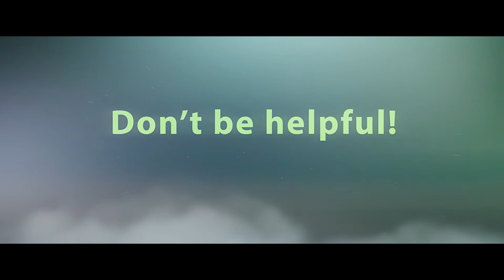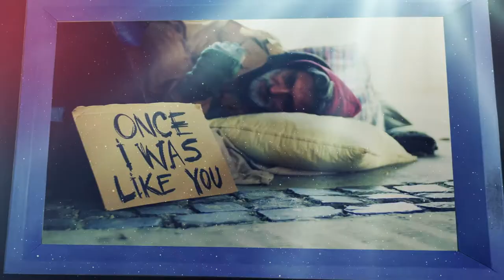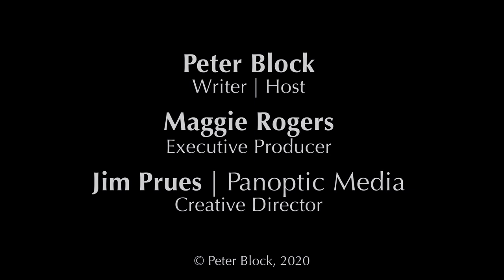The Six Conversations: Four. The Point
In this series, Peter Block offers more context and nuance in his approach to shifting the community narrative. The essence is to invite people to connect using the Six Conversations from his book Community: The Structure of Belonging. The series is also more interesting than a talking head.